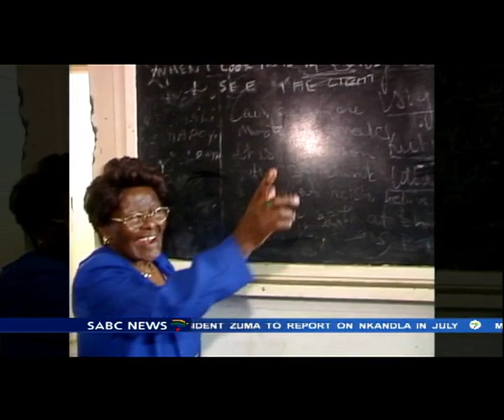MaMbeki to be remembered at memorial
The memorial service for former president Thabo Mbeki's mother, Epainette Mbeki, will be held at the King Hintsa FET College at Dutywa in the Eastern Cape at on Thursday. MaMbeki died in a private hospital in East London on Saturday after a short illness at the age of 98...